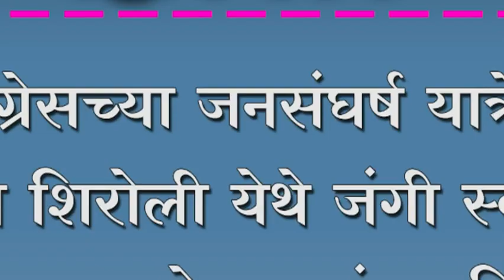कॉंग्रेसच्या जनसंघर्ष यात्रेचे पुलाची शिरोली येथे जंगी स्वागत ; यात्रेला जनतेतुन उदंड प्रतिसाद